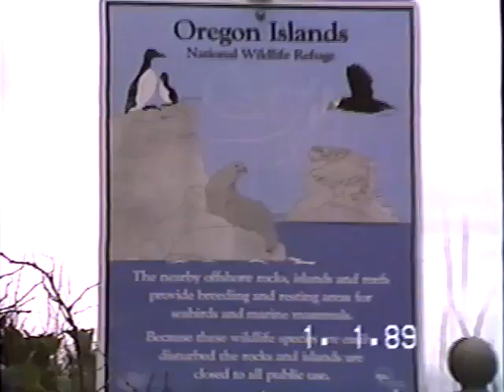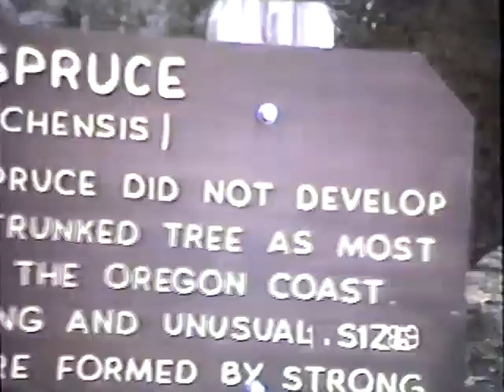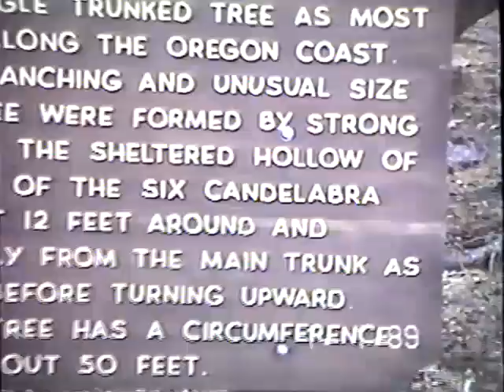1989 trip to Tillamook w Dad Jan 1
Grandma Ferrell, Alberts, Jeanine, Phillips & 6 wk old Christopher
Cape Meares & Octopus Tree Visit